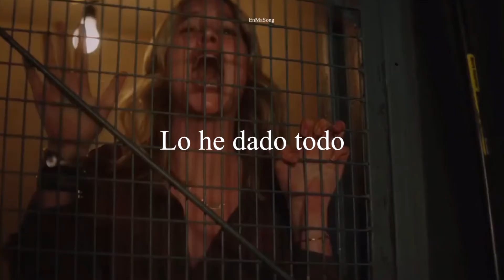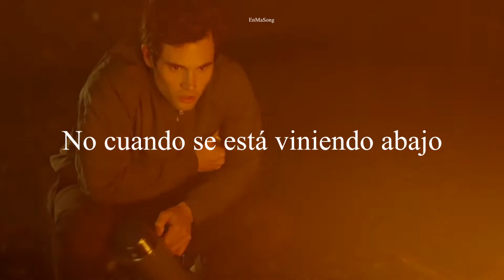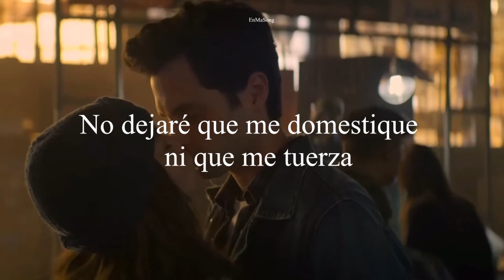Jungle - Happy Man (Traducida al Español)